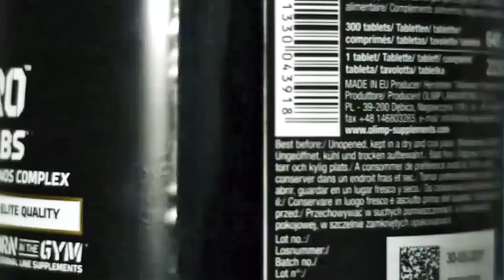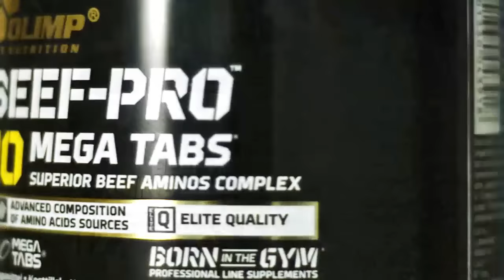Chorchyp: Olimp Gold Beef-Pro Amino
Najbolj znani Proteini.si pastir Denis vam predstavlja super Olimpov izdelek: Gold Beef-Pro Amino, ki je odličen za vse, ki želijo v svoje telo vnesti kakovostne goveje beljakovine.

Najpoznatiji Proteini.si  pastir Denis, pretstavlja super Olimpov produkt: Gold Beef-Pro Amino, koji će biti odličan za sve one koji žele u svoje tijelo unesti kvalitetne goveđe bjelančevine.